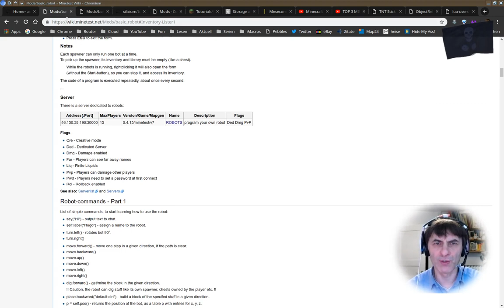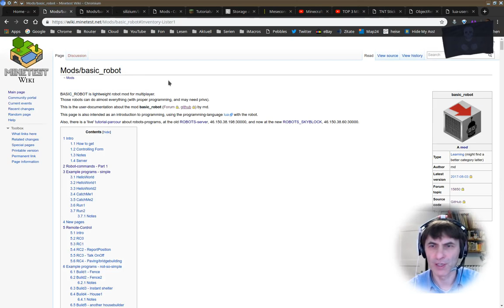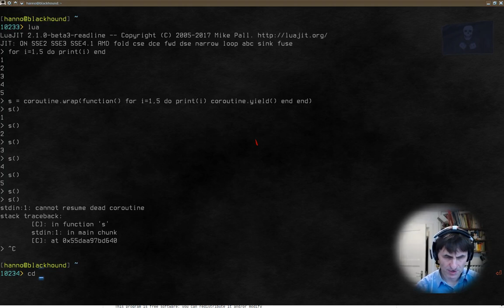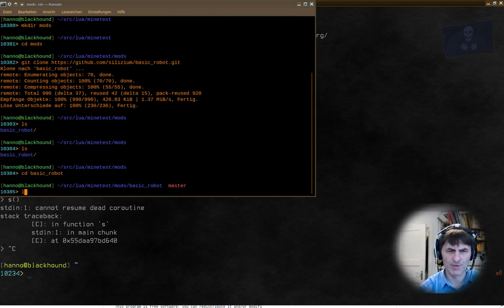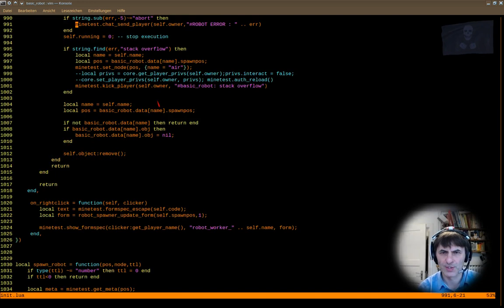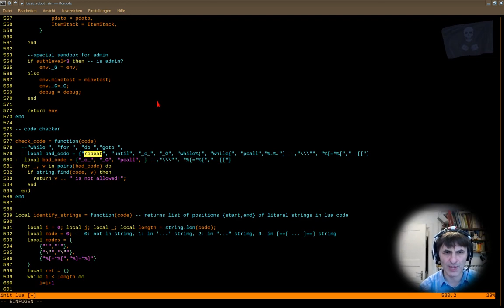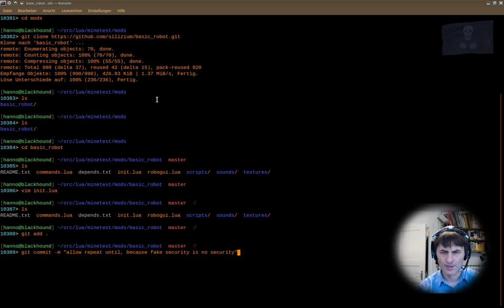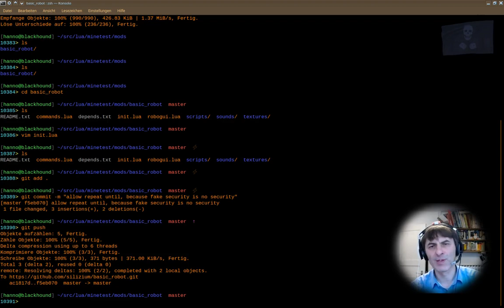Informatik 128: wir forken uns ein Minetest Mod auf Github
Das Mod basic_robot ist prima, aber es gibt einiges zu tun daran und deshalb wollen wir es modifizieren. Dazu benutzen wir "git" und machen eine schnelle Kopie davon.

Die Power von OpenSource! Der Bot auf meinem Server ist zukünftig mein modifizierter basic_robot und nicht mehr das Original. Das ist der Sinn von OpenSource: nicht betteln bei dem Dev, sondern selbst in die Tasten hauen, wenn etwas nicht so ist, wie man es will und braucht.

Und vielleicht überzeugt der eigene Bild ja den ursprünglichen Programmierer, einen "pull" zu akzeptieren und die eigene Arbeit in seine einfließen zu lassen.

Außerdem zeige ich eine Schwachstelle im Passwort des Bots. Mit hoher Wahrscheinlichkeit wurde diese von kaum einem da draußen geändert.

Der Bot ermöglicht auf unterschiedlichen Authentifikations-Ebenen unterschiedlich tiefen Zugriff auf die Minetest Engine. Als Admin hat man alle Rechte, als "robot" User die meisten sinnvollen, wird aber vom Kern fern gehalten und als nicht berechtigter User bekommt man einen eingeschränkten Zugriff.